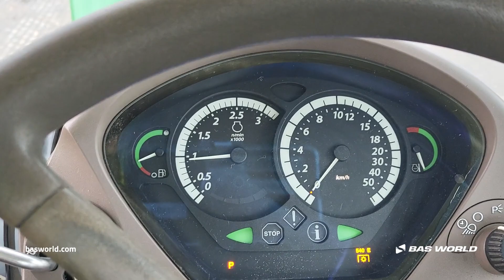70227338 John Deere 7430 AP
John Deere 7430 AP